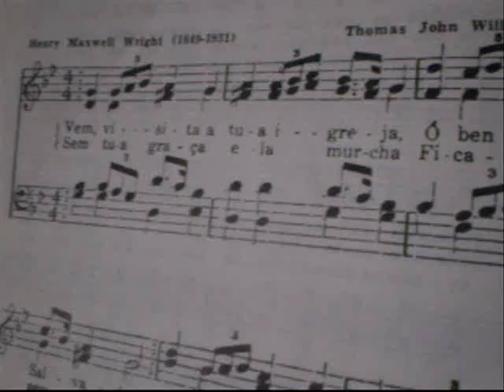HINO DO CANTOR CRISTÃO 580 VEM VISITA A TUA IGREJA ao ORGÃO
Hino do Cantor Cristão 580 Vem Visita a Tua Igreja